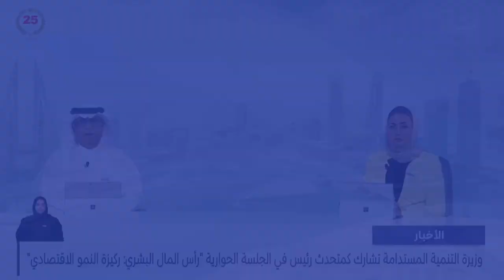البحرين مركز الأخبار : وزيرة السياحة تجتمع برئيس مجموعة MCI